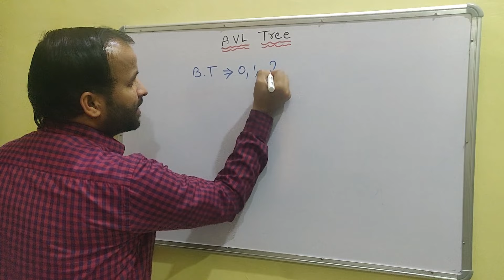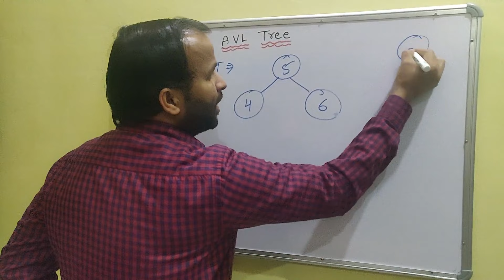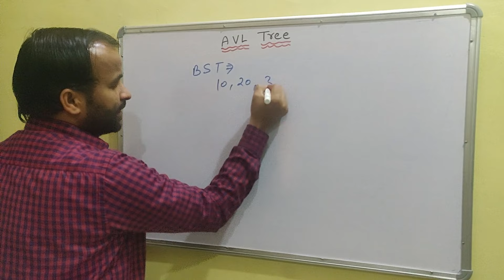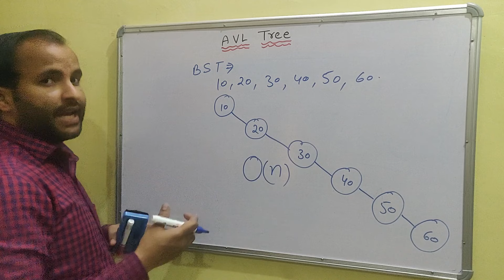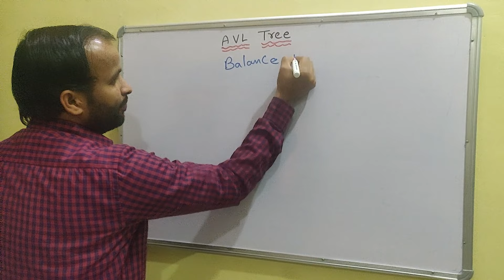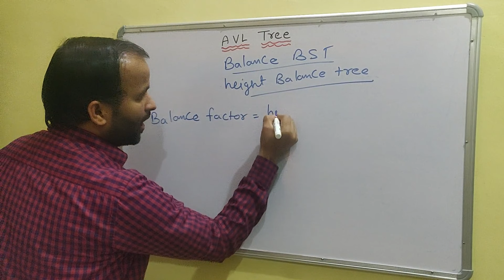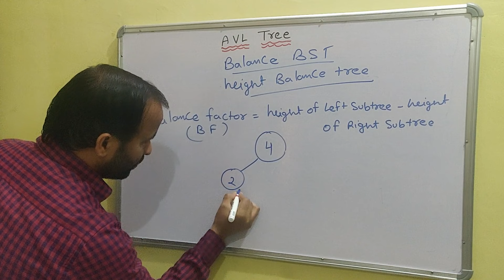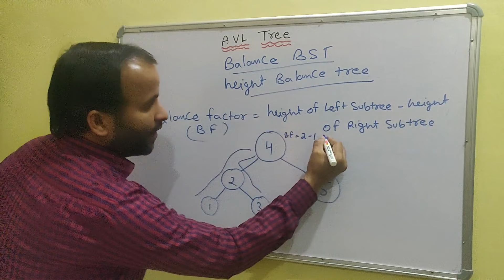AVL tree in Data Structure Hindi by Kailash Joshi - CSE Gyan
In this video, I will explain about AVL Tree in the data structure.
An easy and simple way in Hindi.
AVL tree is a self-balancing Binary Search Tree (BST) where the difference between heights of left and right subtrees cannot be more than one for all nodes.
AVL Tree data structure
Bst Tree data structure
Binary search tree data structure
The binary tree data structure
Tree in the data structure.